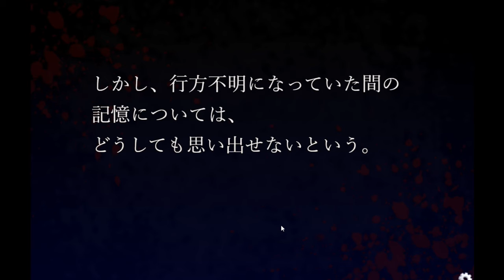【警告】決して一人で見ないで下さい 「お分かり頂けただろうか？」パート２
絶対香奈ちゃんお助けしにいきますぞ
帰りたいけど(´・ω・｀)

replay
「お分かり頂けただろうか？」バニラ最中氏